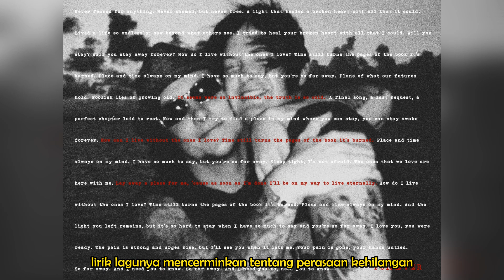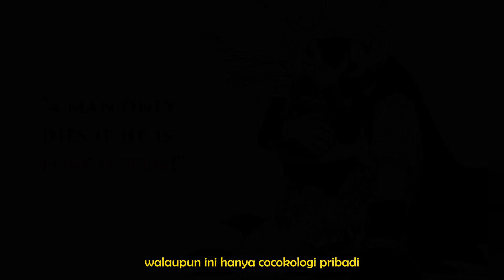So Far Away : Lagu Penghormatan Syn dan Avenged Sevenfold untuk mendiang The Rev | A7X Song Review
"So Far Away" adalah sebuah lagu balada yang ditulis oleh personel Aven Sevenfold, Synyster Gets.Lagu ini ditulis olehnya sebagai penghormatan untuk sahabat sekaligus dramer band mereka, James Owen Sullivan atau yang biasa kita kenal dengan nama The Rev yang meninggal dunia pada tahun 2009.

Lirik lagu ini mencerminkan tentang perasaan kehilangan, kesedihan dan rasa kebersamaan yang kuat antara teman-teman satu band saat mereka berjuang melalui masa-masa sulit setelah kepergian The Rev.

Selengkapnya bisa kalian simak sampai akhir ya teman-teman. kalian juga bisa Simak lagunya di link dibawah :